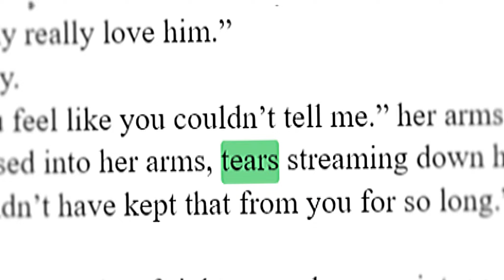How many times did i say 'tears' in my book?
Suggested by @alexismckenzie6074
i'm concerned :3